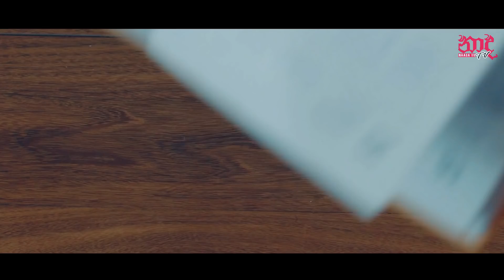Adare Patalawai - Indika Liyanage & Chandrika Priyadarshani Official Music Video 2019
Adare Patalawai
Artist - Indika Liyanage & Chandrika Priyadarshani
Lyrics - Gihan Rodrigo
Editor / Colorist - Kasun Kavinda Studios
Sj Production